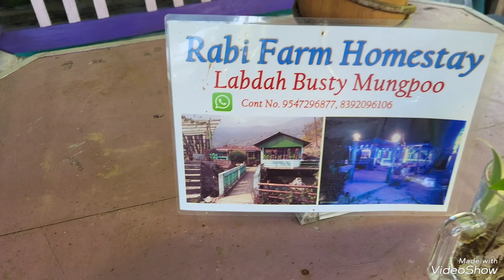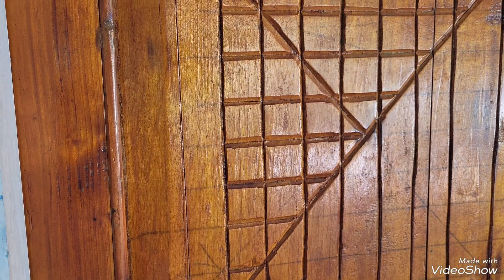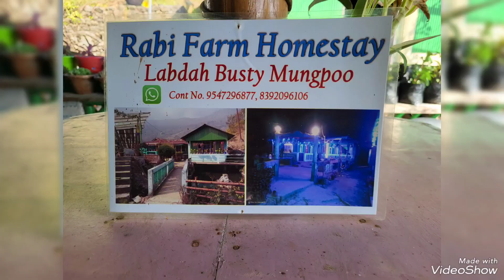লাবদা বস্তি|OFFBEAT DESTINATION|VIRJIN VILLAGE